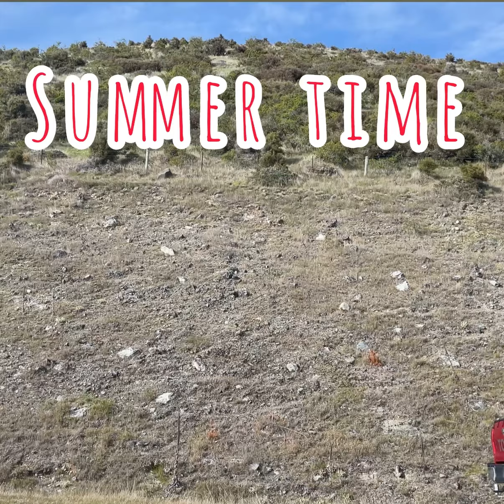Explore the New Zealand Beauty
New Zealand Beauty